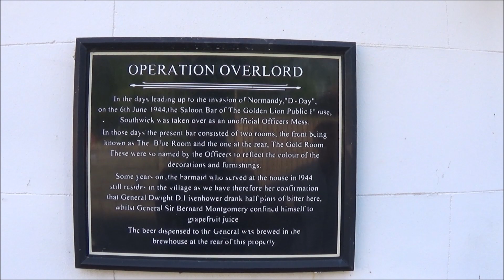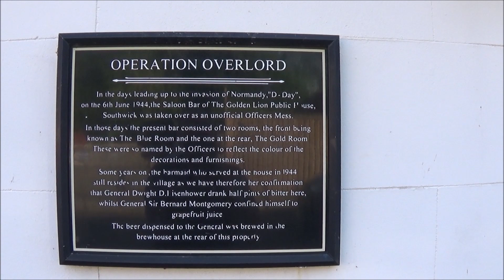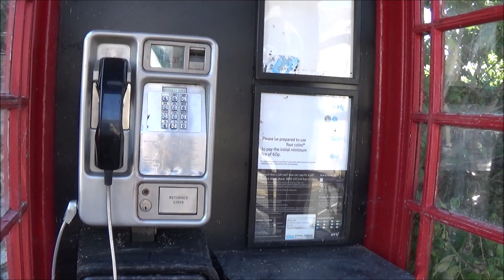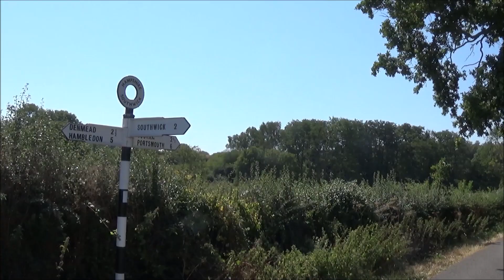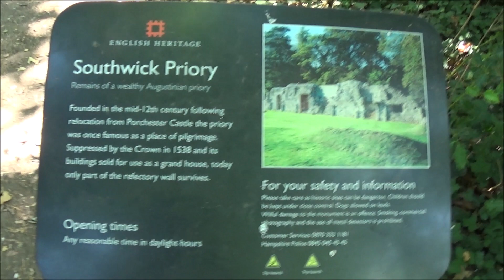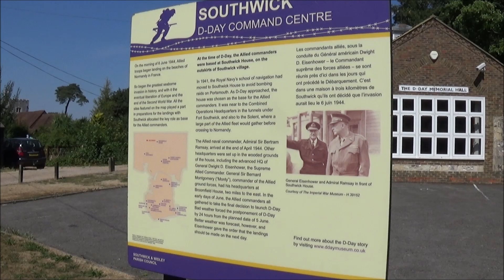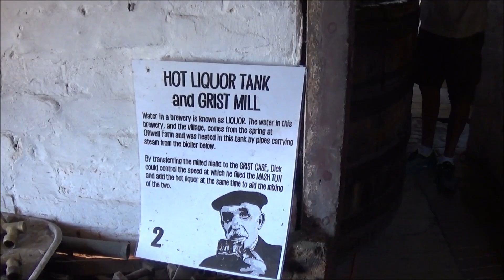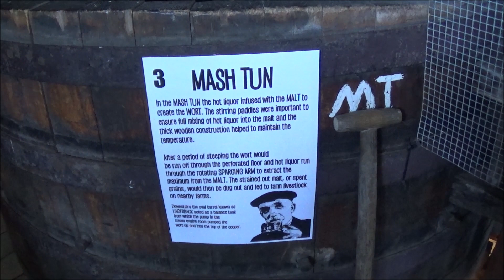#75 Rob's Hampshire Pub Walks (Southwick Priory and D Day Walk)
Rob's Hampshire Pub Walks (Southwick Priory and D Day Walk) 5 miles Approx. Starts and Finishes at The Golden Lion, Southwick.

A historic walk around one of England's last feudal villages. Hampshire walks always have a lot of history, some of it world changing but it can truly be said that what went on in this village, in this pub in 1944 changed the course of history as Dwight D Eisenhower, Field Marshall Montgomery, Bradley, Churchill, Smuts, Mountbatten , Ramsey and others gathered at the D Day Command Centre in Southwick House to plot the defeat of Adolph Hitler and the liberation of Europe. The Golden Lion was the unofficial officers mess and was also regularly visited by the late HRH Prince Phillip.

Discover the 12th century priory, the brewery , church and beautiful village and countryside of this
 Hampshire village.

Key Moments:

0.00 intro

2.06 village stores and tearoom, St James Church. Southwick, Hampshire Walks.

11.58 Southwick Priory, English Heritage. Hampshire Walks.

13.48 Southwick brewhouse brewery, Old Dick, Hampshire Walks.

15.30 The Golden Lion, Southwick, Hampshire Walks.

16.46 Greg Clark, Landlord of The Golden Lion, Southwick, Hampshire Walks